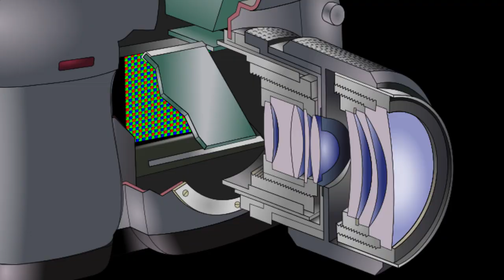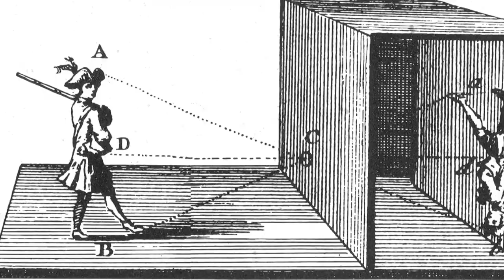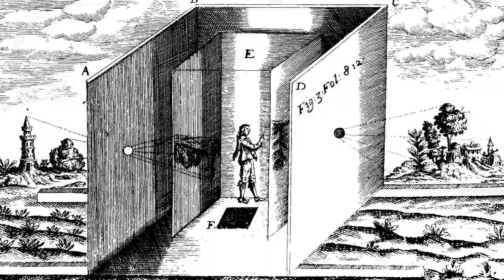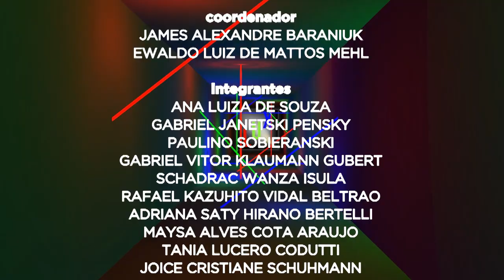Lux | Máquina fotográfica (06/08/18)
A UFPR TV estreia hoje uma nova produção em parceria com o Projeto de Extensão LUX, do curso de Engenharia Elétrica da UFPR!

Você confere toda semana um experimento envolvendo o vasto universo da luz e vai poder aplicar esse conhecimento em casa ou na sala de aula!

Nesta edição, ensinamos a construir uma câmara escura, princípio por trás da máquina fotográfica!